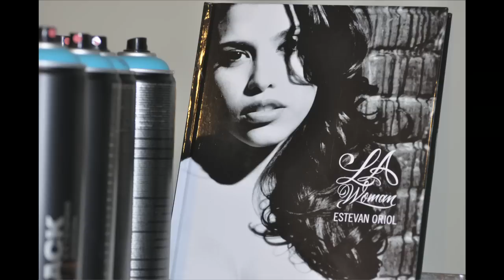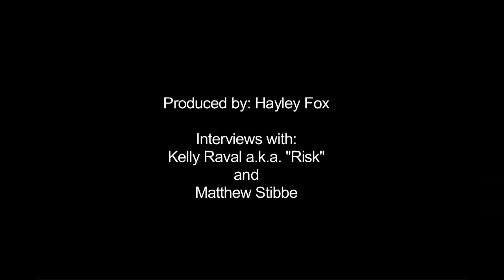The Montana Store in Echo Park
A new Echo Park paint supply store and graffiti art hub opened last week in Echo Park, stoking excitement and concern in the community. Montana Cans, a designer spray-paint brand from Germany markets itself as "from the artist scene to the artist scene," opened an East-side store minutes from Dodger Stadium.